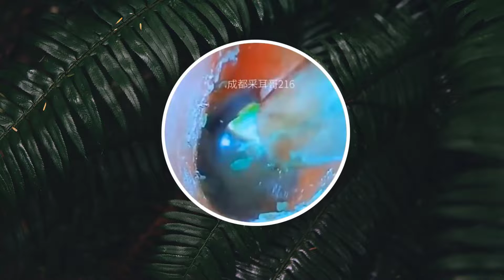真珠腫性中耳炎 Vol 5